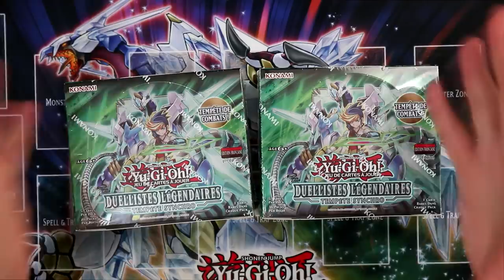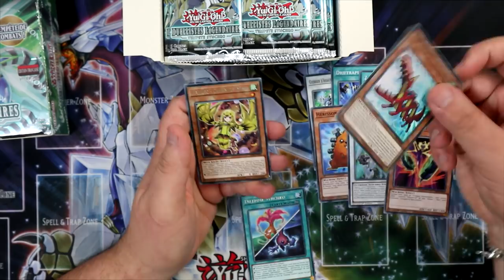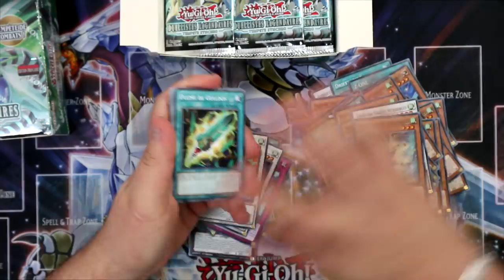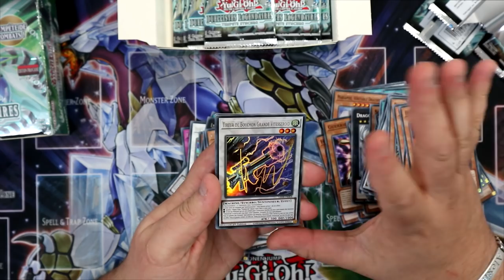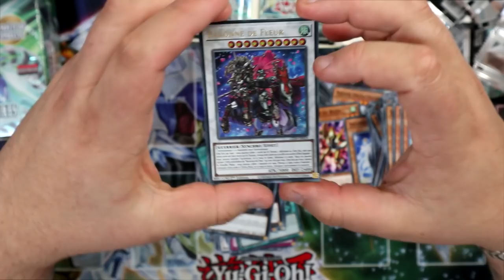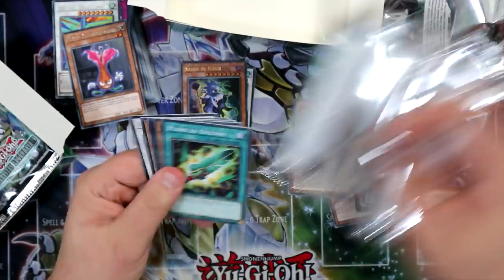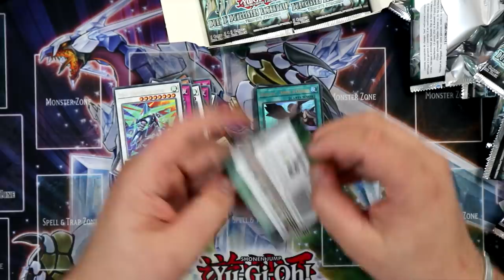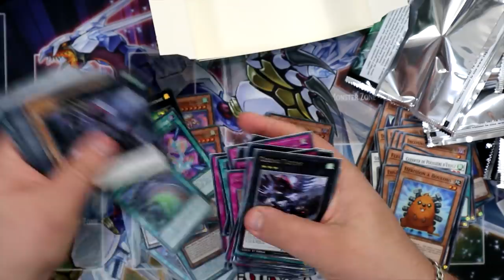ON VEUT LA BARONNE DE FLEUR ! 🔎 | Ouverture 2 display Duellistes Légendaire Tempête Synchro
Deux displays, un objectif : drop la Baronne de Fleur ! La chance est elle avec nous ?